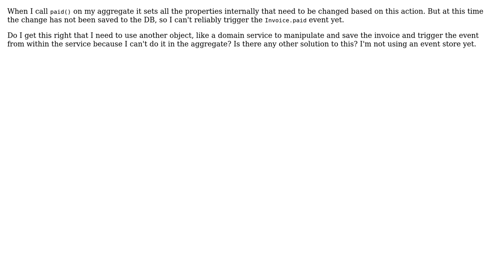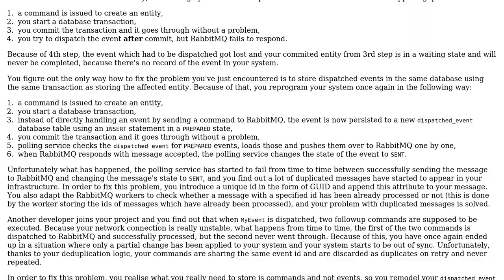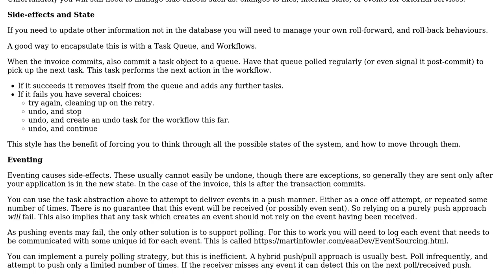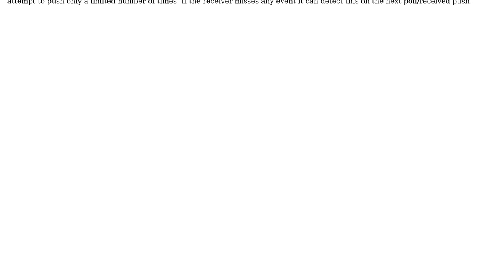Software Engineering: How to deal with an event if the domain aggregate was not yet persisted?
With thanks & praise to God, and with thanks to the many people who have made this project possible! | Content (except music & images) licensed under CC BY-SA | Music | Images & others | With thanks to user Kain0_0 user floriank user Christophe user Andy and the Stack Exchange Network Trademarks are property of their respective owners. You are responsible for your own actions.